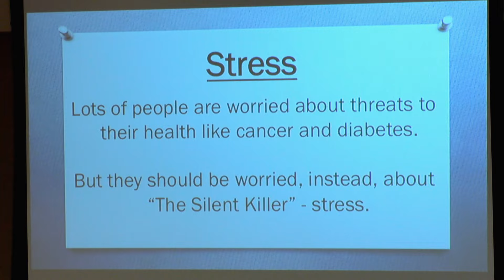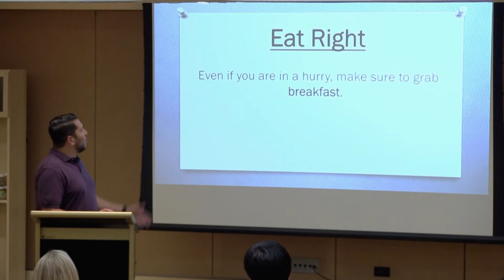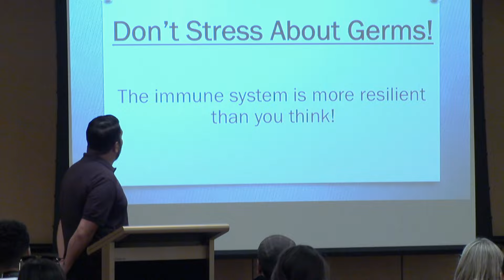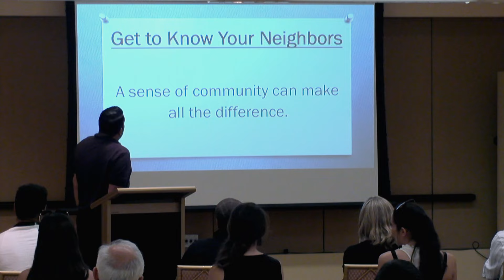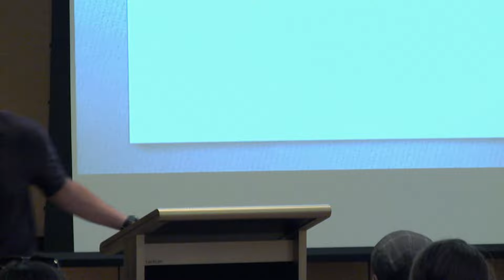The Jokers Invade Sal’s Home (Clip) | Impractical Jokers | TBS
To test Sal’s germaphobia, Q, Murr, and Joe crash Sal's home for his punishment. You definitely don't want these guys as your surprise house guests...Watch all-new episodes of Impractical Jokers on TBS.

About TBS:
The home of Friends, Young Sheldon, The Big Bang Theory, Impractical Jokers, American Dad, AEW, Dinner and a Movie, The Cube, Miracle Workers, Friday Night Vibes, Wipeout, movies and more.